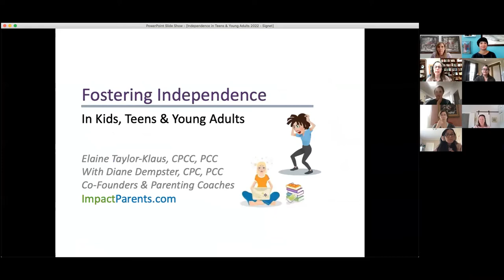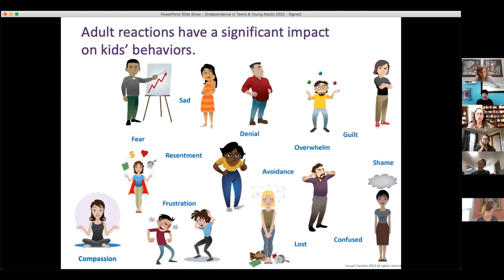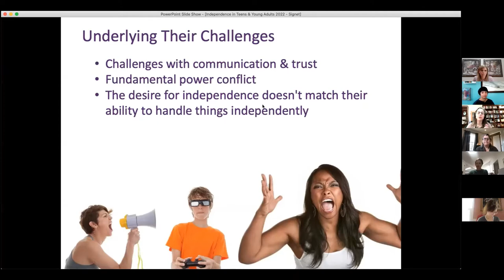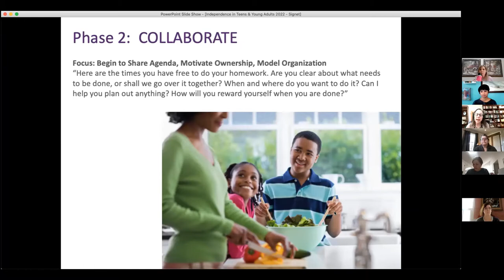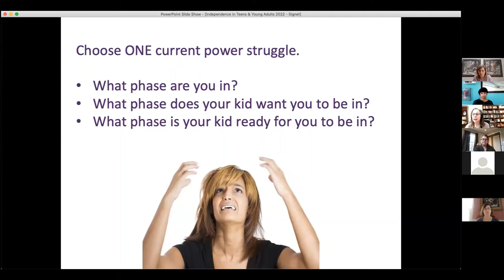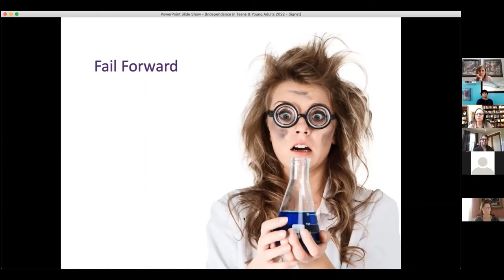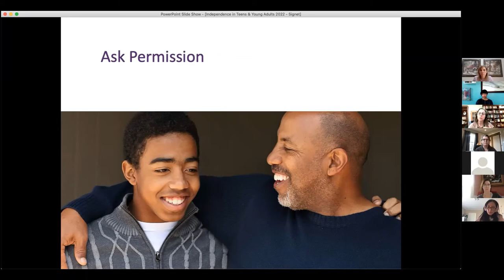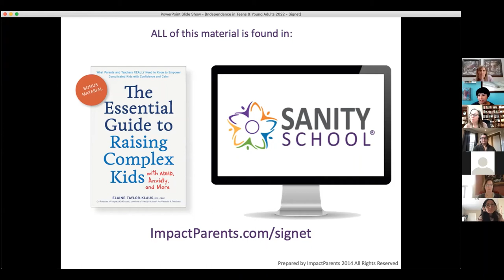Fostering Independence in Kids, Teens, and Young Adults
How do you teach complex kids to become more independent? Are you enabling them or setting them up for success? How do you know when to let them risk failure or give them a helping hand?

This interactive workshop will help you set realistic expectations and provide a framework to figure out when and how much to help your student. We'll cover five key motivators and the four phases of effective parenting to transfer ownership to kids and foster healthy independence.

In this presentation, you’ll learn to:
- Identify how parents can effectively transfer ownership to kids—in all areas of life
- Determine what’s preventing your student from asking for help
- Explore what motivates teens to do school work and manage their lives independently

Our Presenters:

ImpactParents

Elaine Taylor-Klaus and Diane Dempster are the co-founders of ImpactParents.com, an online training, coaching, and support resource for parents of complex children, teens, and young adults. Elaine and Diane are internationally recognized parent educators and certified coaches, helping parents across the globe to reduce the stress of raising children with ADHD, anxiety, LD, and more. They are the creators of the Sanity School behavior training programs and the authors of Parenting ADHD Now: Easy Intervention Strategies to Empower Kids with ADHD and The Essential Guide to Raising Complex Kids with ADHD, Anxiety, and More.

Signet Education

Sheila Akbar is Signet Education's President & COO and our resident admissions and test prep expert. She has been preparing students for the SAT, ACT, and GRE for over ten years in both one-on-one and in classroom settings; she is quite experienced in tailoring standardized-test material to her students' particular needs. In tutoring, she draws from her multidisciplinary background in both mathematics and literature. She has also been able to leverage her significant writing and graduate school experience to aid students in the admissions process, in addition to running Signet's admission team. A former commodities trader on Wall Street, she enjoys teaching Math for the SAT, ACT, and the GRE, because doing so calls on her quantitative abilities, honed during her undergraduate pre-medical years at Harvard. Sheila enjoys helping students think and write about literature too, especially in ways that are meaningful to them. At Indiana University, she taught several courses in poetry, composition, and world literature. Sheila holds both a BA and an MA from Harvard University and holds two PhDs from Indiana University.

Sheila grew up in Michigan, Virginia, and Massachusetts and has lived in New York, Los Angeles, and Bloomington, Indiana. After graduating from Harvard in 2002, she worked on Wall Street for two years before returning to graduate school to pursue two PhDs.